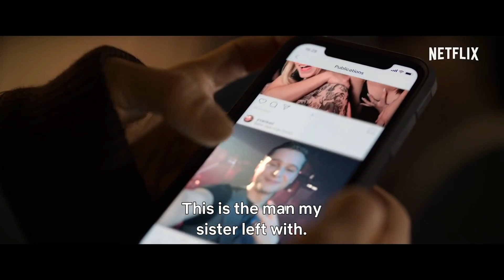CRÍTICA: CENTINELA (Sentinelle) 2020 | Olga Kurylenko, Algo de Acción y Poco Más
Hoy os traigo la crítica de "CENTINELLA", una nueva película francesa que Netflix a traido a tu plataforma.

Dirección

Julien Leclercq

Guion

Julien Leclercq, Matthieu Serveau

Fotografía

Brecht Goyvaerts

Reparto

Olga Kurylenko, Marilyn Lima, Michel Nabokoff, Martin Swabey, Carole Weyers, Andrey Gorlenko, Antonia Malinova, Gabriel Almaer, Blaise Afonso, Guillaume Duhesme, Michel Biel

Productora

Labyrinthe Films (Distribuidora: Netflix)

Género

Acción

Sinopsis

Enviada a casa tras una traumática misión de combate, una soldado francesa de élite usa sus habilidades letales para dar caza al hombre que agredió a su hermana.